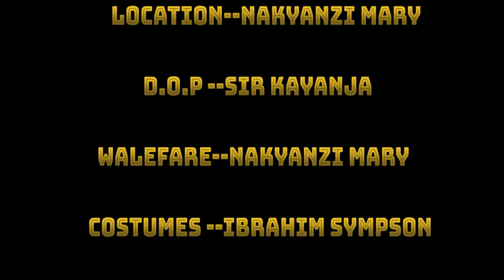BYANSI EPISODE 2/OBWAVU KIBI NNYO